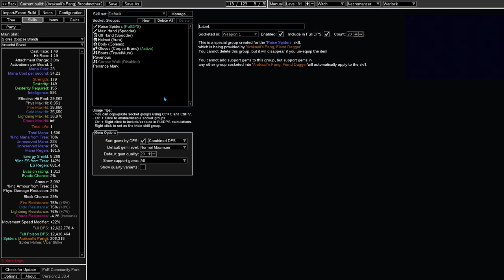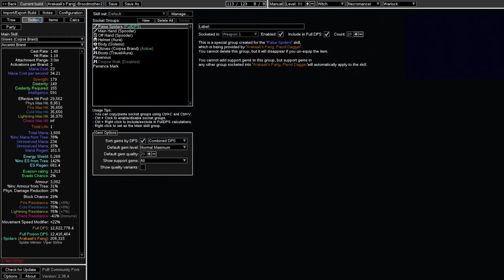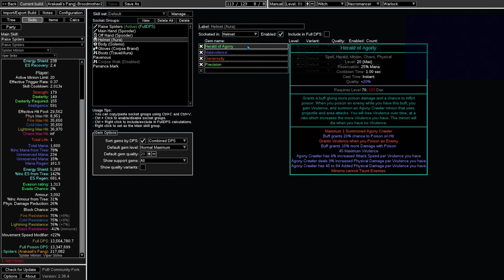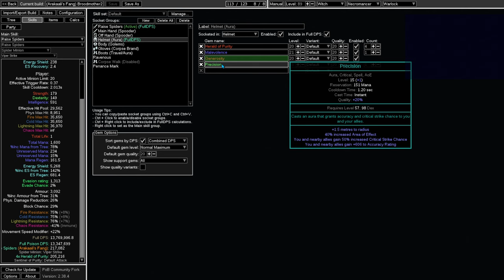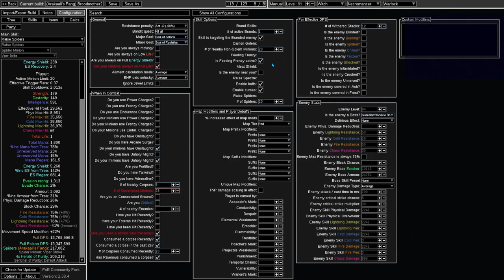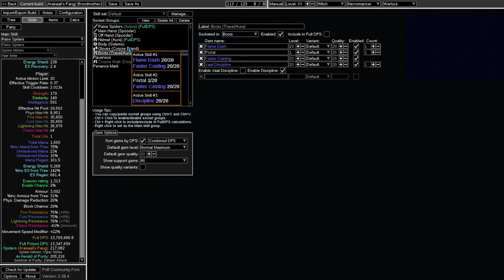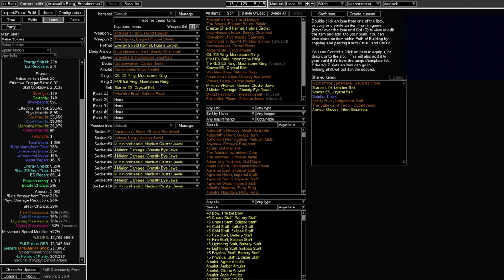100% TORTLE! Unveiling Arachnophobia Build stream VoD (01-09-24) [Affliction-3.22]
It's time to unveil our new build, Arachnophobia! It doesn't actually look like it has spiders despite being based on spiders, but it's based on the Raise Spider skill. There is also Tortle; everyone loves Tortle; all worship Tortle. We also do a 100% deli map with a partially built build, but more importantly, Tortle.